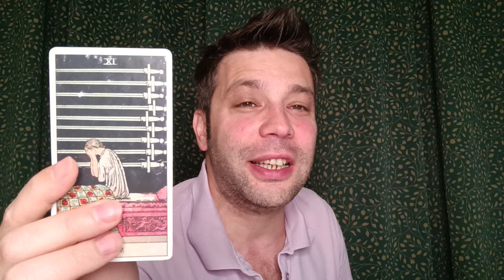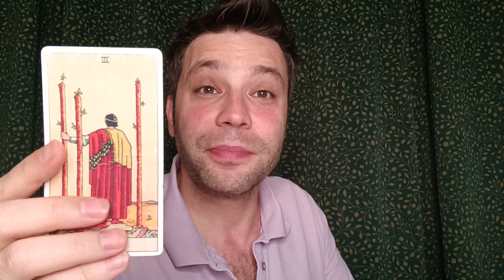YAY BURCU HAFTALIK TAROT YORUMU 17 - 23 HAZIRAN ♐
Evet ben dahil sevgili yaylar bakalım 17 - 23 HAZIRAN arasi bizleri neler bekliyor?